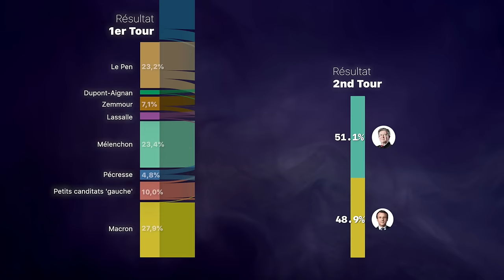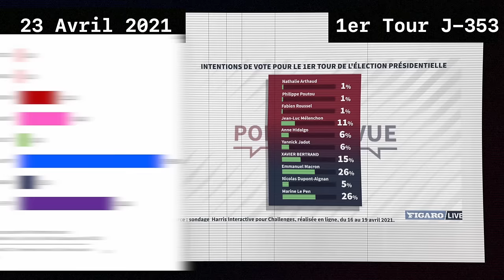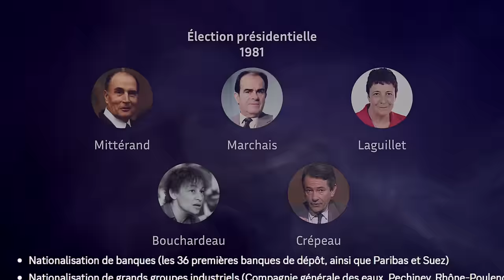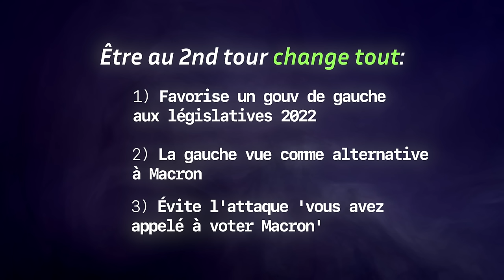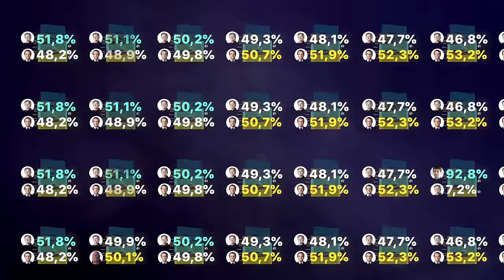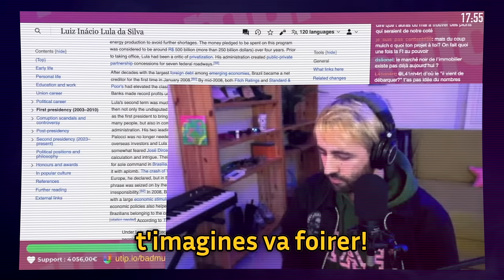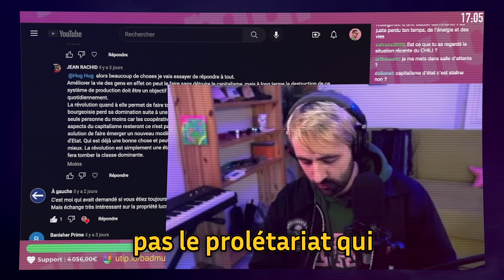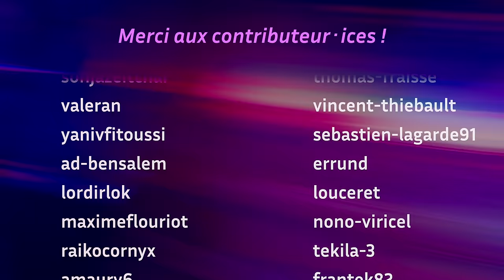La Fabrique De La Défaite Aux Présidentielles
Dans ce deuxième épisode, on explique l'impact du défaitisme et comment il est propagé par les médias mainstream, et on analyse si les médias et influenceurs indépendant ont bien fait leur travail de contrer ces discours démobilisateurs pour les électeurs.

Pourquoi le peuple a perdu en 2022 ? Dans cette série-documentaire on se plonge dans les coulisses de l'élection pour une analyse sans concessions de divers acteurs de la campagne: politiciens, partis, médias et influenceurs. Certains, censé être du côté du peuple, ont fait des graves erreurs de stratégie politique dont vous devez être conscients.

0:00 Intro
0:48 La victoire était-elle possible ?
2:56 L'utilité d'être au 2nd tour
3:56 Défaitisme: comment ça marche
6:28 Médias mainstreams
8:50 Défaitisme sondagier
11:26 Défaitisme de la désunion
14:22 "Il n'y a pas d'alternative"
16:45 Médias & influs censés être du côté du peuple
30:27 Deux mauvaises défenses du défaitisme
35:02 Doomer, ça peut être bien pratique aussi
37:11 Mais, pire que tout ça...
41:59 Conclusion
43:10 Générique

Je fais aussi des streams ici !